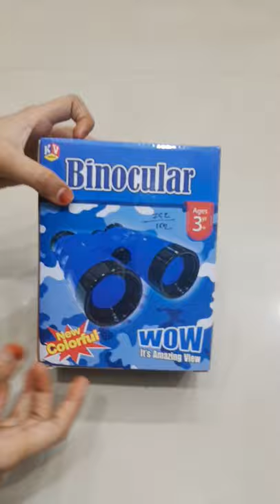Binocular Amazing toys#kids Most satisfying video#shorts#shots